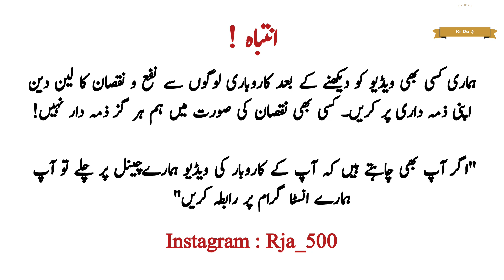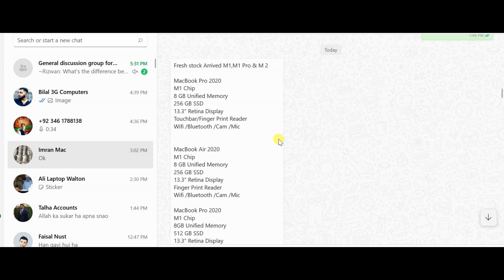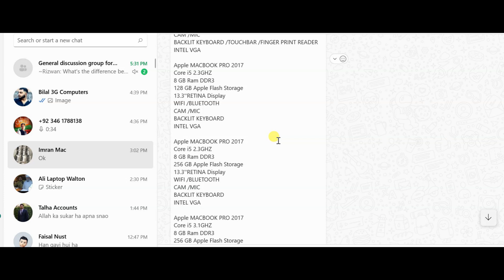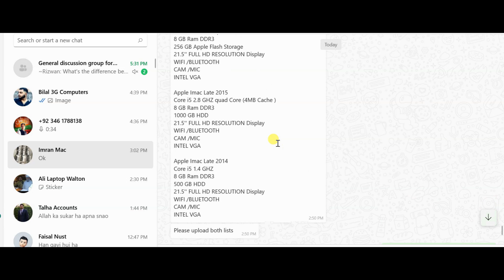Big Offer on Apple Macbook Laptops | Pakistan Vs India Match World Cup 2023 | Apple Laptop | Rja 500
Assalam Alaikum!
Hope you all doing great. This video is all about Big Offer on Apple Macbook Laptops. Pakistan Vs India Match World Cup match 2023 offers. If Pakistan wins the match offer will continue for a month.

👉Shop Name: Apple World
👉Shop Address: Shop No. LG 53 Hafeez Center Lahore  Gulberg III.

Ask me any questions on Instagram  @RJA 500